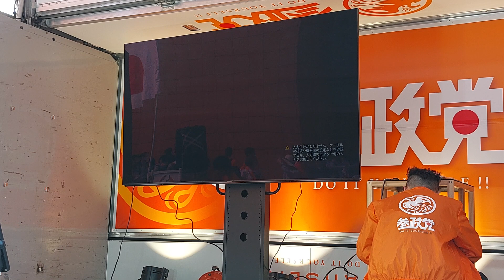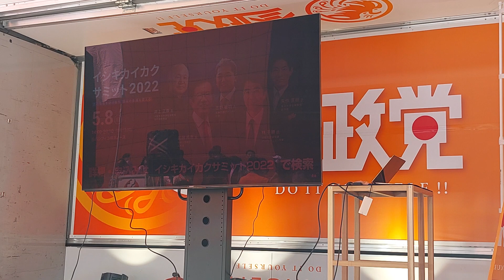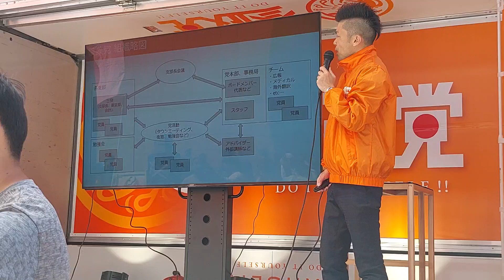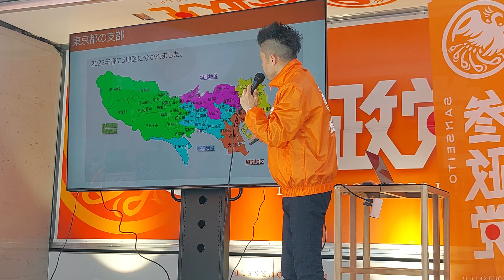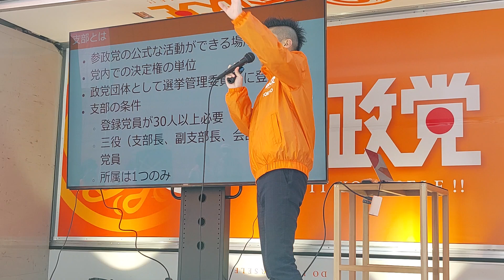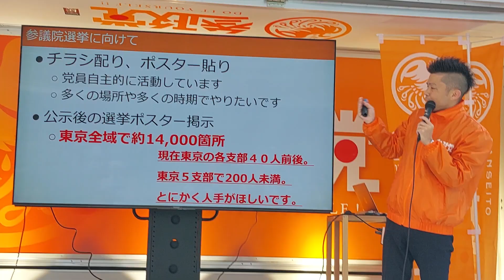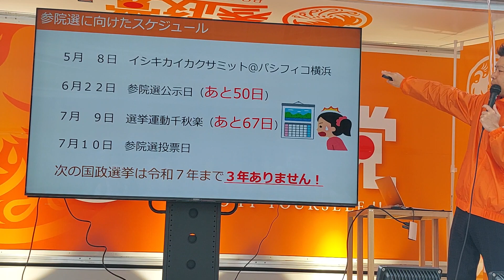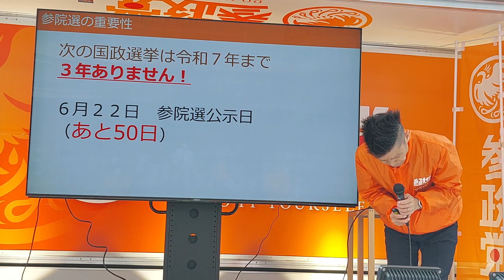参政党 支部活動のご案内 参政党東京城南支部支部長 末吉氏 ２０２２年５月３日